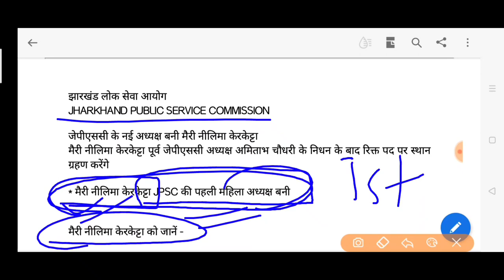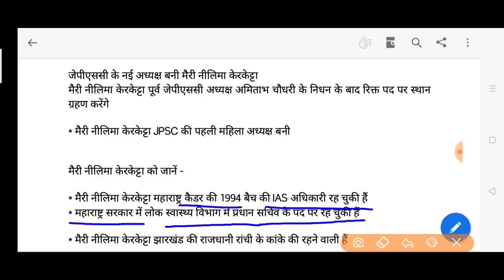जेपीएससी अध्यक्ष बनी मैरी नीलिमा केरकेट्टा झारखंड लोक सेवा आयोग JPSC CHAIRMAN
JPSC chairman Nilima kerketta एम एन केरकेट्टा बनी जेपीएससी अध्यक्ष बनी new jpsc chairman जेपीएससी के नए अध्यक्ष कौन बनी कौन है जेपीएससी के नए अध्यक्ष new chairman of jharkhand public service commission